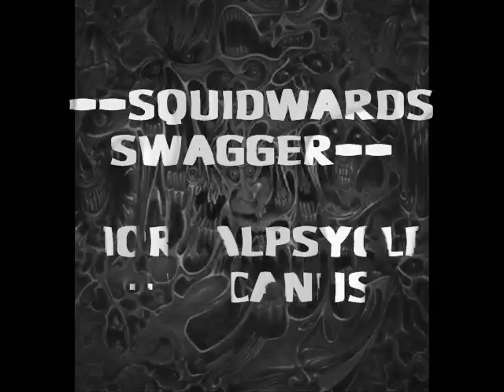SQUIDWARDS SWAGGER - MORTALPSYCLE + DECANUS (DUBSTEP)